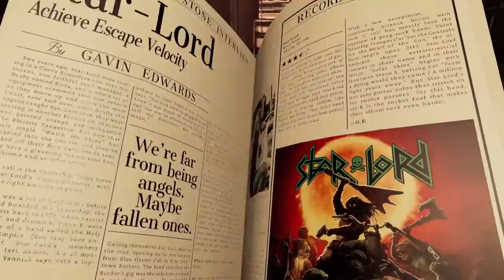Peter Quill Is Absolutely Disgusting…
Use Code Moo on the Epic Games Store when you buy games like Marvel’s Guardians of the